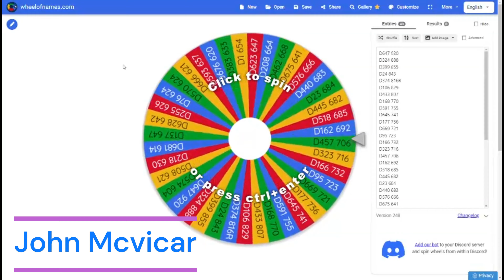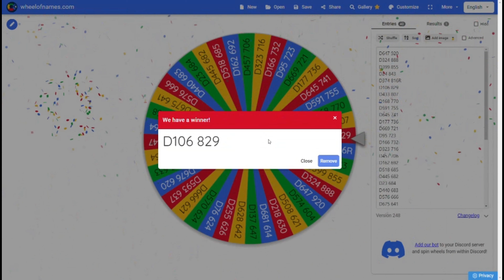Take Me -Taxi First May Driver of the month